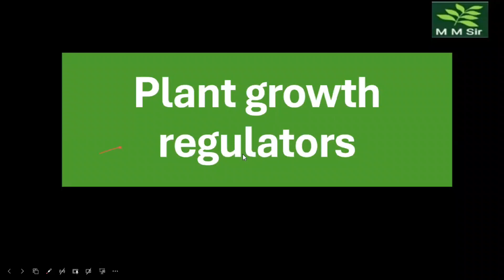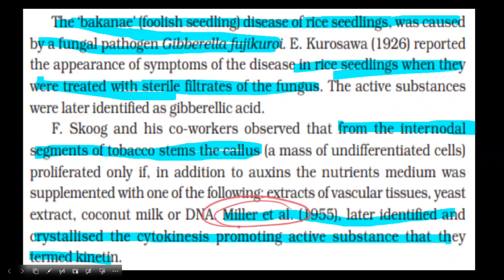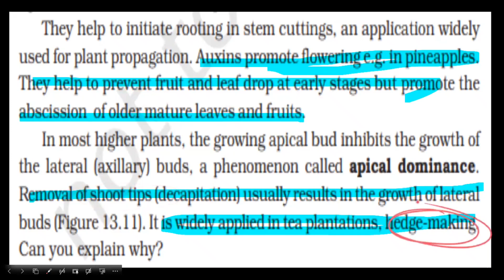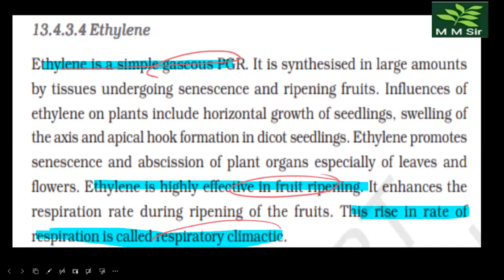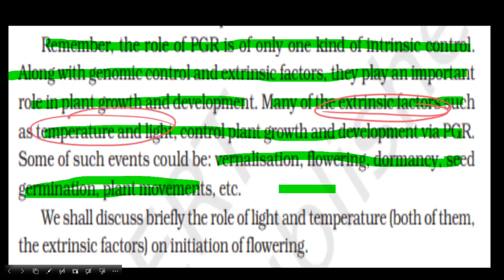neet important point